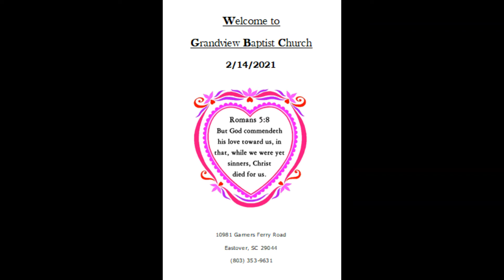Grandview’s Sunday Service 2-14-21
Join us as Pastor C. Halley shares God’s word from Matthew 17:14 – 23 KJV. May you have a blessed Sunday! (There are parts of the service we cannot post due to copyrights and permissions. Thank you for your understanding.)